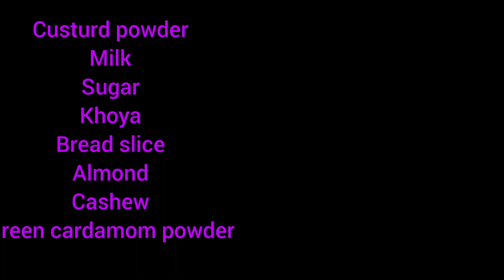Bread delicious Dessert||🥧🧀Quick dessert iftari recepi||❤2023❤